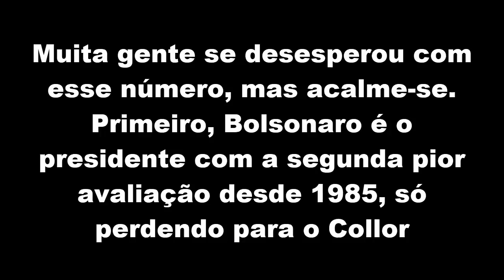Ciro Gomes sobre Aprovação do Bolsonaro(37%), PDT contra mulheres trans?, conservadorismo e mais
As urnas deram um recado forte em relação as pautas identitárias, PT, PSOL, centro-esquerda, economia, falta de experiência e mais. Nesse vídeo, fica tudo mais fácil de ser entendido